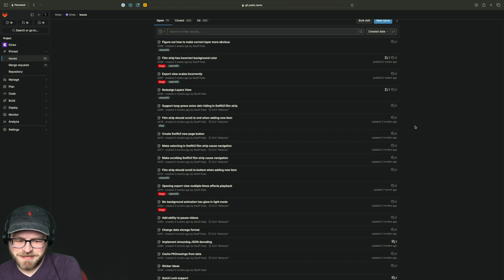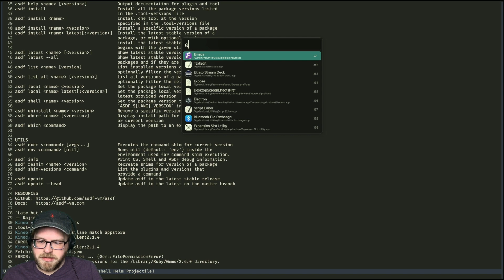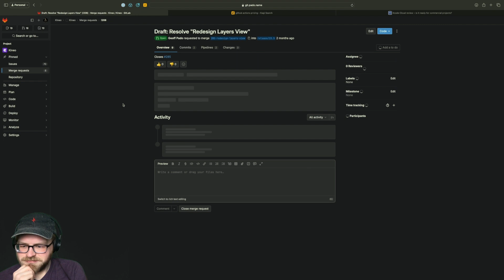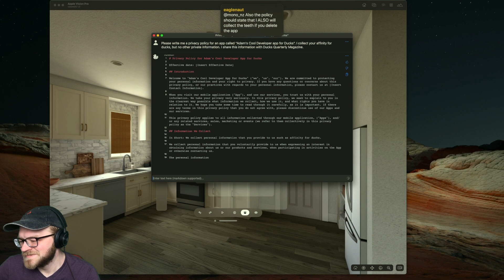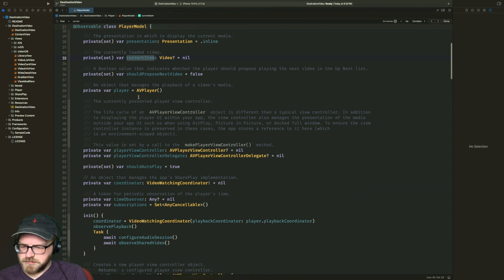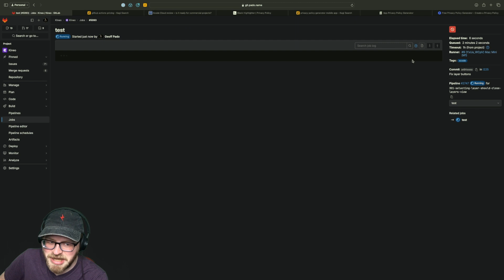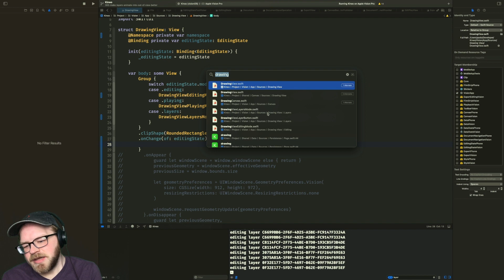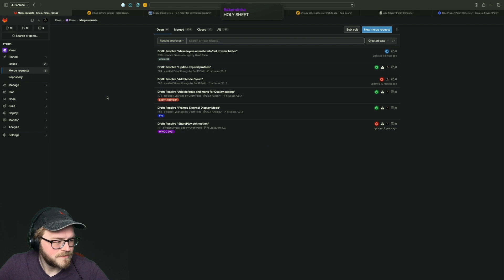Developing an Apple Vision Pro App — Race to the Finish (1 of 6)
Originally streamed on Twitch January 7, 2024.
to catch future streams as they happen!

Hang out with me and other streamers on the DevClub Discord